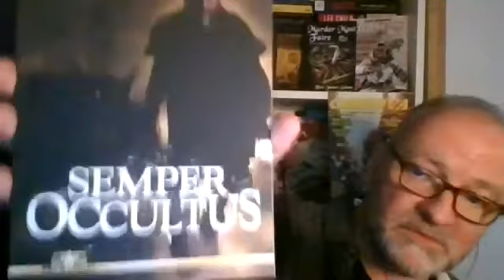Tell The Damn Story 210: Spies, Sorcerers, Six-guns and Monsters. An Interview With Teel J. Glenn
This episode brings you an interview with Teel J. Glenn, actor, ex-stuntman and published-prolific-action-adventure-horror-sword & sorcery author of over 500 manuscripts.  With so many published, and soon to be published stories under his belt, the creative question we'll explore isn't what he writes, as much as why he writes.
And where does he find the time?

Whew!

Have questions or comments for us? Post in the comments section or ...